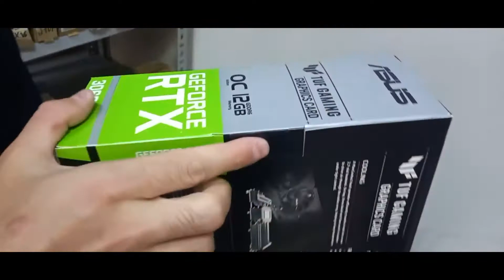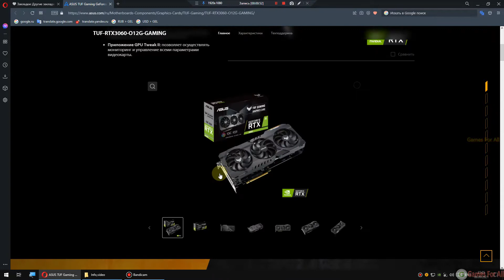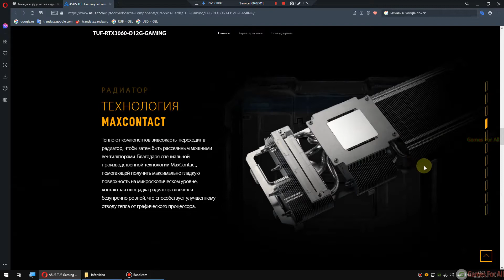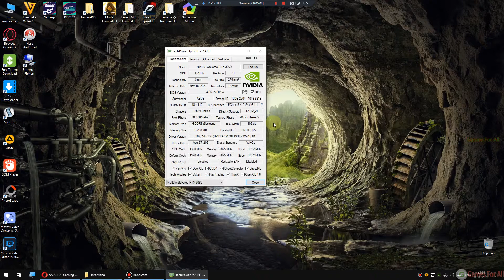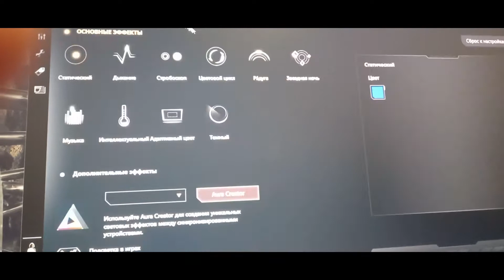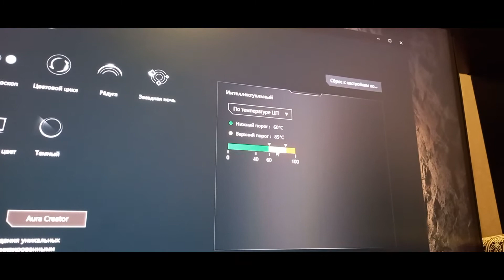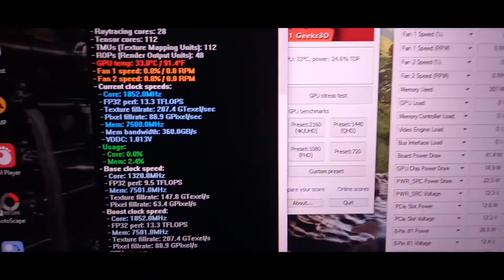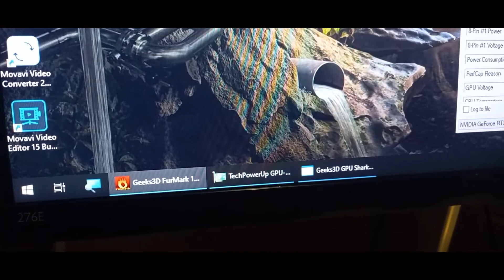Мой Новый Видеокарта(My New Graphics Card)[GeForce RTX-3060]{ASUS TUF Gaming OC Edition 12GB}845$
Описание-Description:

Games,Computers,Android

Motherboard - ASUS PRIME Z370-P (LGA1151)

CPU - Intel Core i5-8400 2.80GHz Turbo Boost 4.0GHZ (Coffee Lake)

Cooler - Deepcool Neptwin V2 CPU Universal

Graphics - GeForce RTX-3060(ASUS TUF Gaming OC Edition 12GB)

Monitor - Philips 276E9QDSB 27

Storage - SSD Kingston 240GB, HDD Seagate 2TB

Case - Deepcool Kendomen Rd Mid Tower

Power supply - Thermaltake 850w 80plus Bronze

DVD Drive - LG DVD-RW

Keyboard - Genius Scorpion K9

Mouse - AULA Catastrophe SI-9005

Mouse Pad - AULA Gaming

Headphones - AULA Succubus

Webcam - jetion

Speakers - Microlab M-700U 2.1 46W

UPS - KSTAR KS-UA60 600VA Line Interactive